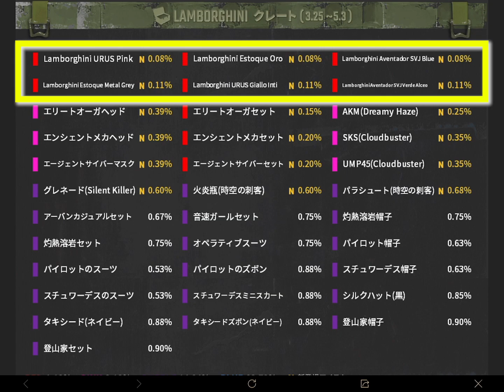【当たったら終了】ランボルギーニ ガチャ【PUBGモバイル】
ランボルギーニのクレートを回しました。